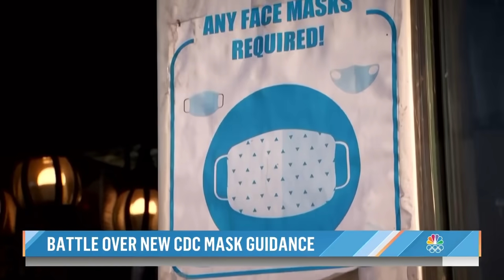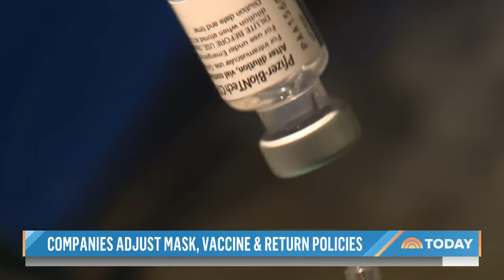Some States Push Back Against Masks As COVID-19 Cases Keep Rising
Despite the CDC’s recommendation for vaccinated people to once again wear masks in high-transmission areas, some states with high COVID-19 cases are pushing back even as the U.S. reports the highest number of new COVID-19 cases in the world over the last seven days. NBC’s Gabe Gutierrez reports for TODAY.